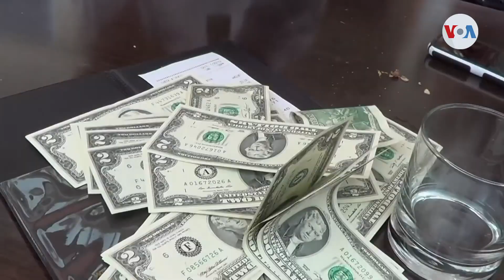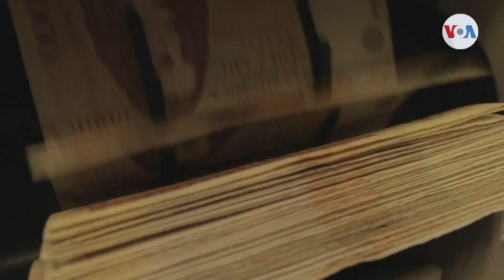No hay consenso en Colombia para el aumento salarial del 2021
Las naciones de América Latina están negociando el aumento del salario mínimo mensual que regirá en 2021. De los 20 países de la región, Colombia se ubica en la mitad de la tabla, y ocupa el puesto número 11 entre los salarios mínimos más bajos de la región.  Jair Díaz de la Voz de América en Bogotá, nos cuenta que los trabajadores, el gobierno y los empresarios no logran acordar una cifra para garantizar una vida digna.